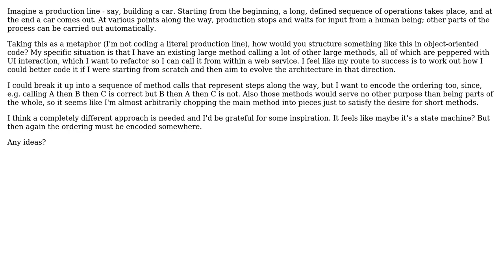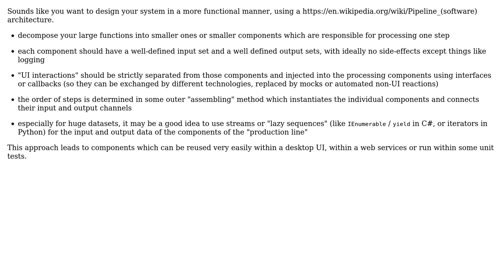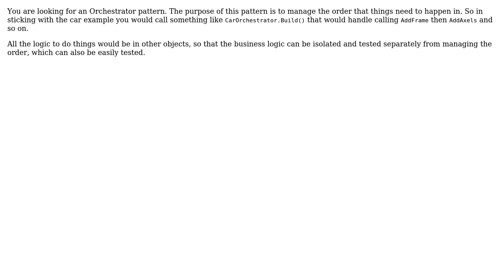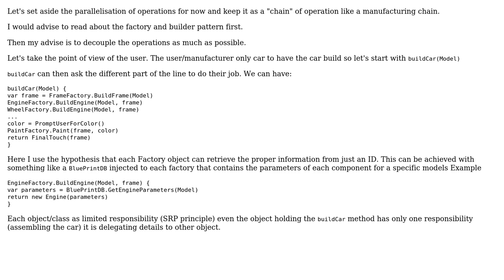Software Engineering: Structuring a long sequence of operations (5 Solutions!!)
Software Engineering: Structuring a long sequence of operations

With thanks & praise to God, and with thanks to the many people who have made this project possible! | Content (except music & images) licensed under CC BY-SA | Music | Images & others | With thanks to user Ryathal user Robert Brautigam user JayZ user Erik Eidt user Doc Brown user Dan Parsonson and the Stack Exchange Network Trademarks are property of their respective owners. You are responsible for your own actions.